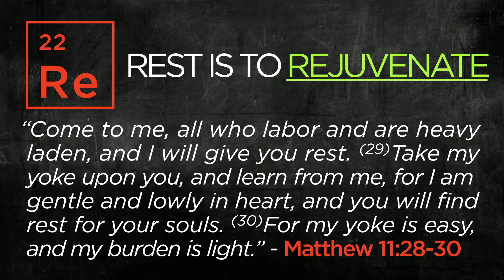Elements, Pt. 22 -- Re.: Rest